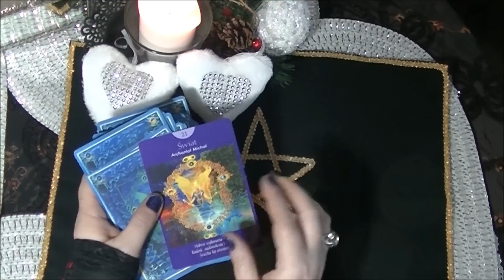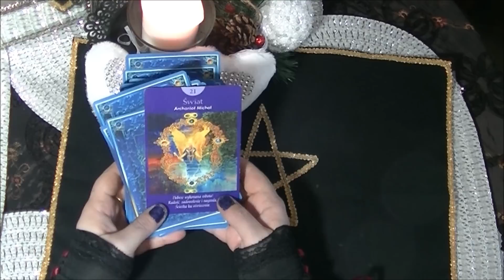3 vlogmas przesłanie horoskop